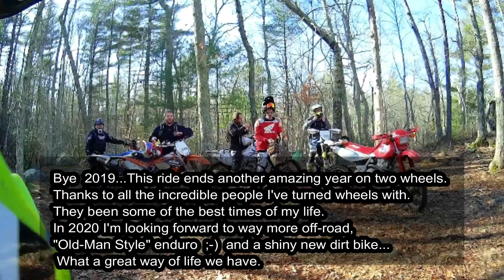Last ride of 2019_Pachaug State Forest, CT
Thanks to Don, Jeff, JR and the Long Island crew Mike, Jo and Tyler.
Onward to more of this in 2020.

              Remus Tucker Band: "Snake in the Grass"
              Areosmith: "Dream On"